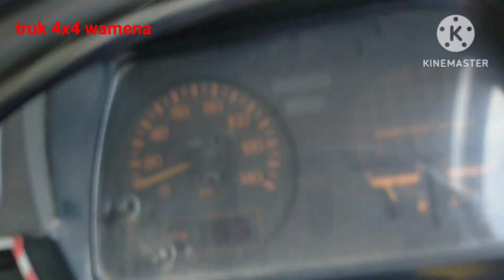MUAT PASIR DI TEMPAT BATU TERBANYAK DI KOTA WAMENA?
alhamdulilah dapat lagi muatan walau pun masih di bulan2 sepi proyek masih ada masyarakat yang membangun